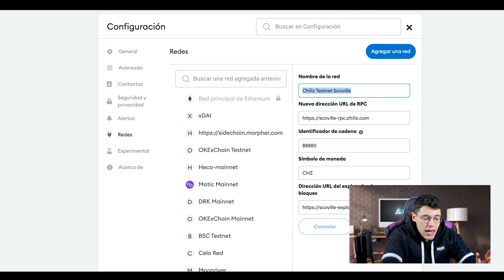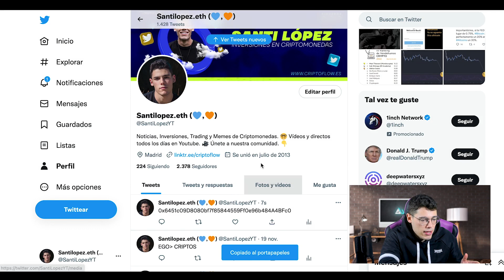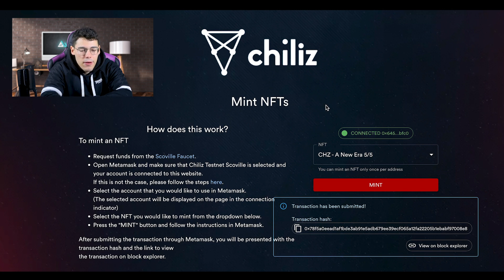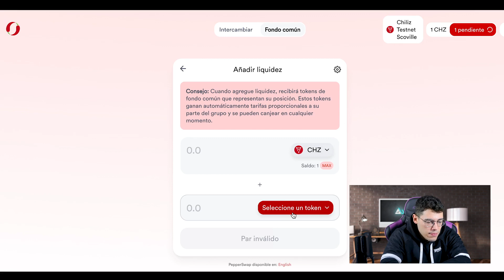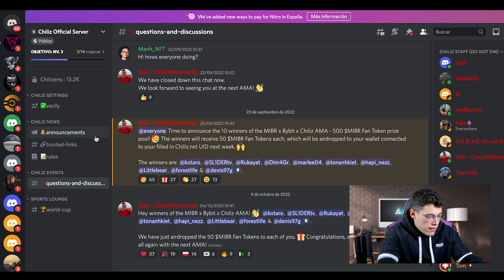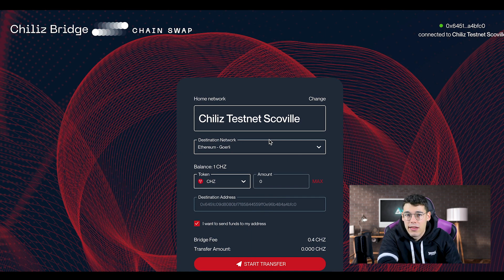🛑 ¡NUEVO AIRDROP EN CHILIZ (CHZ)! - NO TE PIERDAS ESTA OPORTUNIDAD ✅ ( Paso a Paso )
Datos de la Red:
Nombre: Chiliz Testnet Scoville
Identificador de cadena: 88880
Simbolo de moneda: CHZ